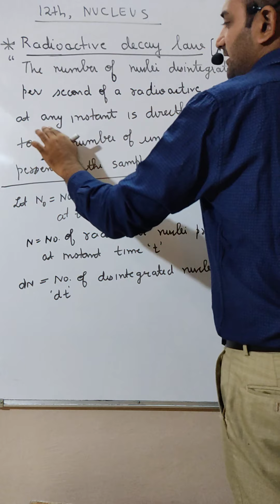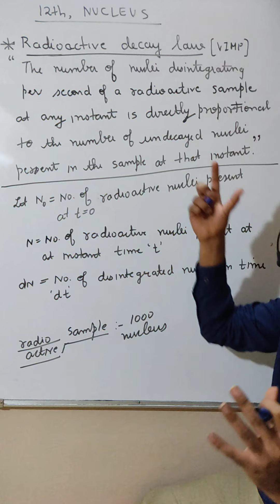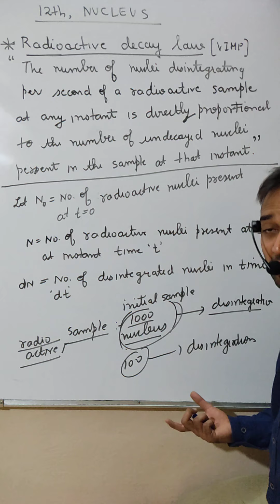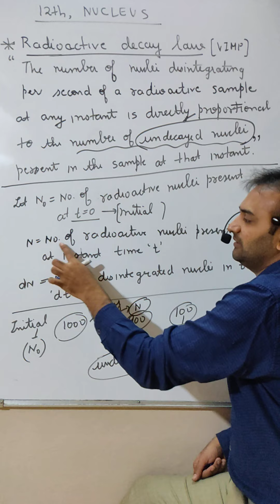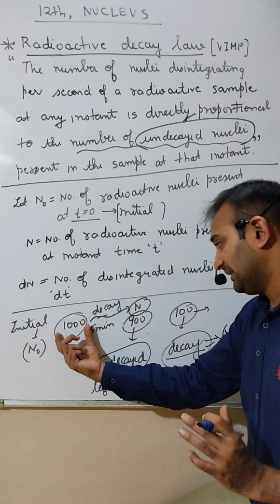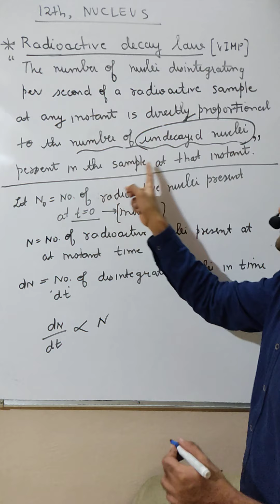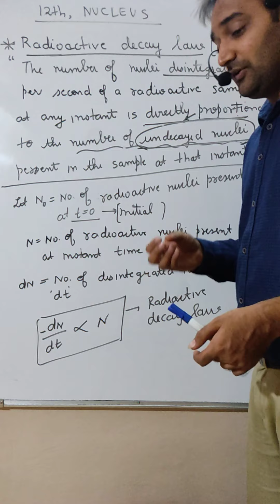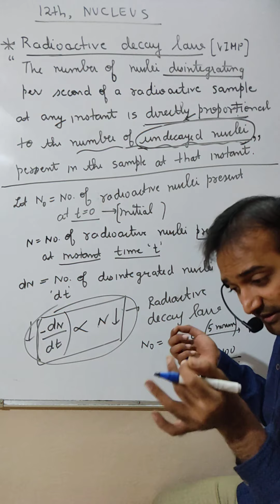#14 | Radioactive Decay Law | Class 11